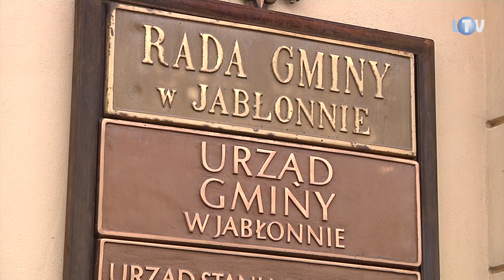80 kilometrów na rowerze